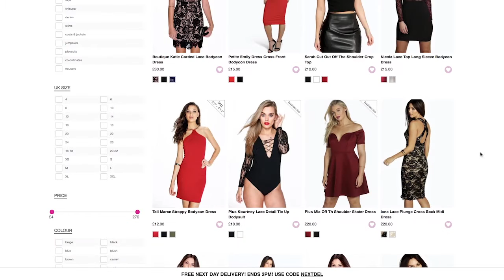Boohoo: Fast fashion made faster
Boohoo use StyleShoots Horizontal and Vertical machines to release up to 300 new products a day. Now they can identify a trend and turn it around within as little as 2 weeks with improved speed and increased quality of their product images.